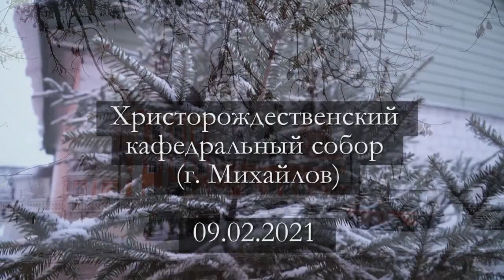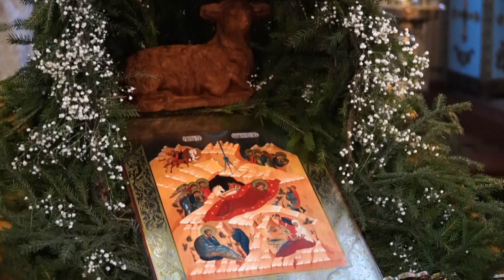ГОСПОДЬ ВОЗЛАГАЕТ МИССИЮ: СЛОВО ВЛАДЫКИ МАРКА 9.02.21 в ХРИСТОРОЖДЕСТВЕНСКОМ СОБОРЕ МИХАЙЛОВА